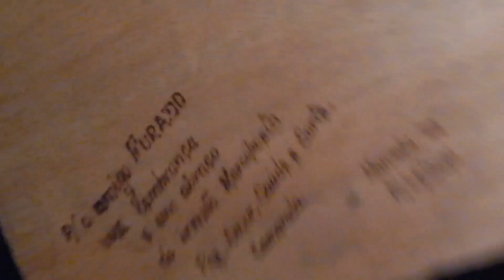Tributo ao Marco Poeta 1 de 2 - (vídeo 4 de 6)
Vila da Maromba - 02.fevereiro.2019